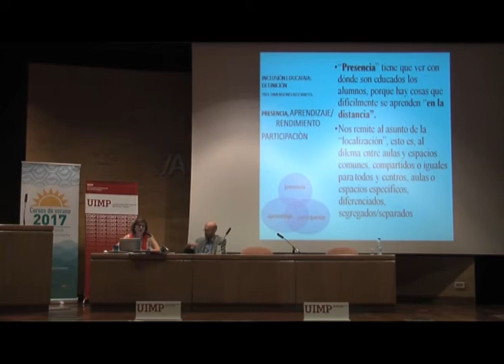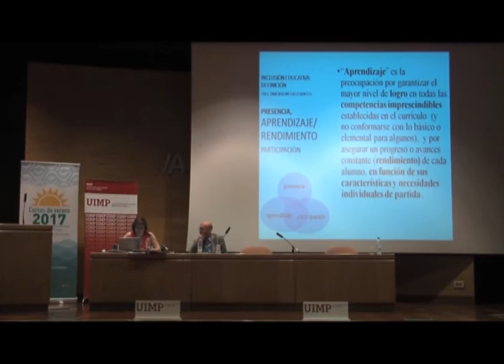Procesos de evaluación y apoyos en la inclusión educativa INDEX Parte 1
Marta Sandoval nos explica en este fragmento su perspectiva y definición de Inclusión Educativa.

La ponente  Marta Sandoval (Profesora en la Universidad Autónoma de Madrid), presenta una ponencia sobre los procesos de evaluación y apoyos en la inclusión educativa (INDEX).